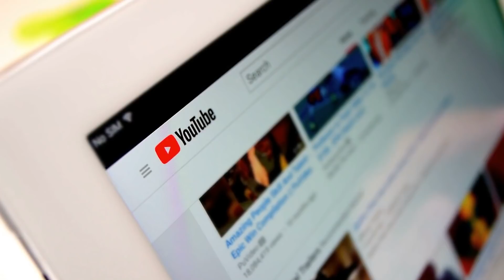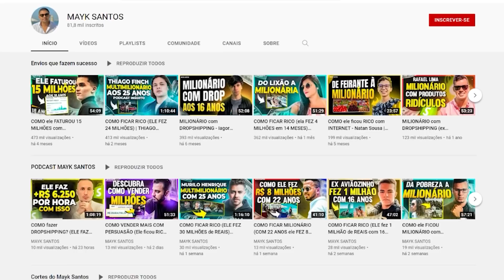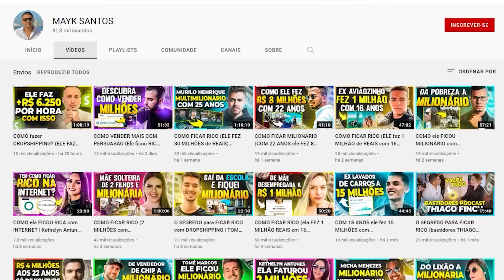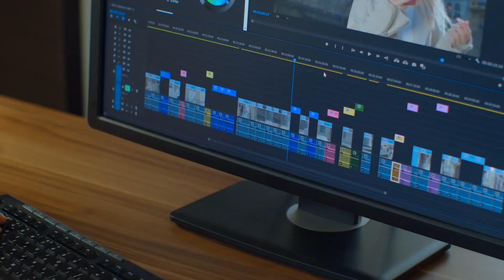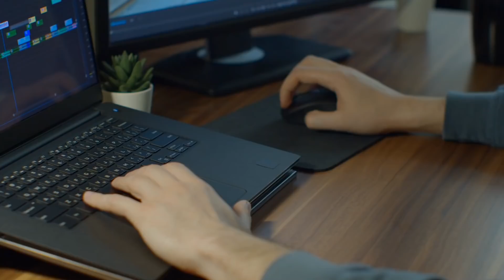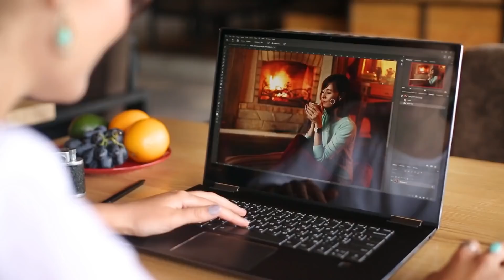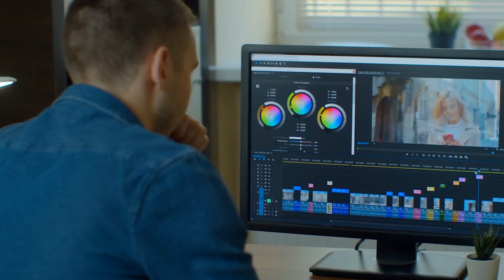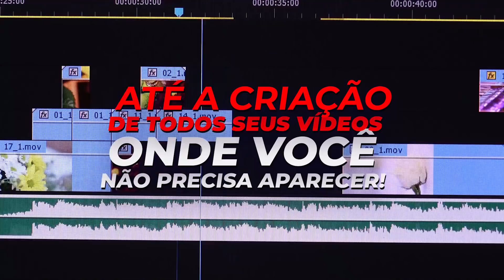O PASSO A PASSO! FATURE R$ 148 MIL POR MÊS EM 10 MESES COM O YOUTUBE - Entrevista com Mayk Santos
O que que esse cara que está ao meu lado fez para começar um canal e em 10 meses com o YouTube, e está faturando mais de R$ 150.000,00 todo mês? Ficou curioso pra saber? Então vem comigo que o vídeo de hoje tá cheio de dica bacana pra você que tá começando no YouTube agora! Bora.

Aprenda como Viver de YouTube e Criar seu Canal hoje! O Curso Mais Completo do Brasil, Ensinando Do Básico Até a Monetização e Sucesso do Seu Canal.

Aprenda como criar um negócio online altamente lucrativo e escalável. Curso que irá ensinar como criar diversos produtos digitais e como utilizar o marketing digital para vende-los!